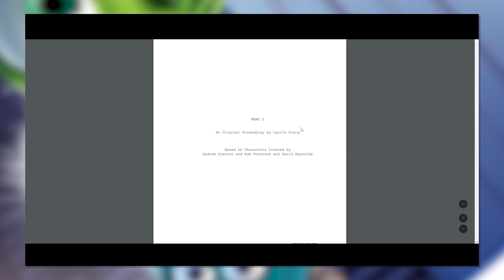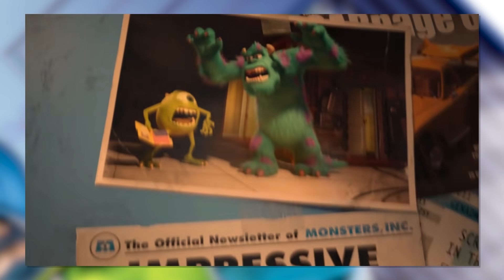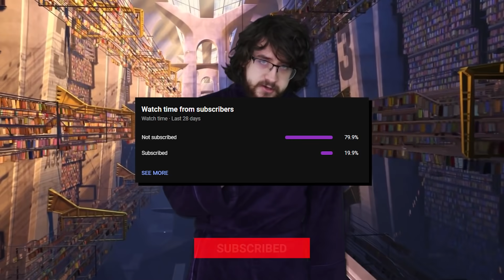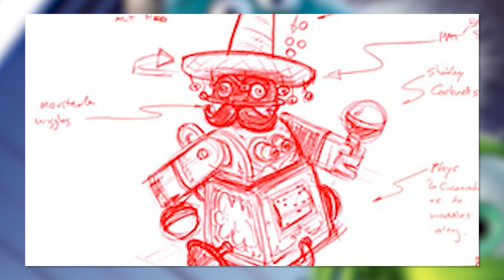The CANCELLED Monsters Inc Sequel...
Time to conclude the trilogy! Back to the days of 2004, when Pixar was abandoned and Disney was to make knock-off sequels to 3 Pixar films! We've covered Finding Nemo and Toy Story, and now it's the finale with Monsters Inc. Into the alternate timeline of what could have been, and what's happening next as Disney+ is getting its own spinoff with Monsters At Work. Let's see all the info there is to know...

...Genuinely curious to see the response to this sequel. With something like Monsters University, it's not so universally adored. So who knows, maybe this was the better reality. And then there's the DIsney+ show. Guess we're to be hit with a million sequels in this reality too. Of course...